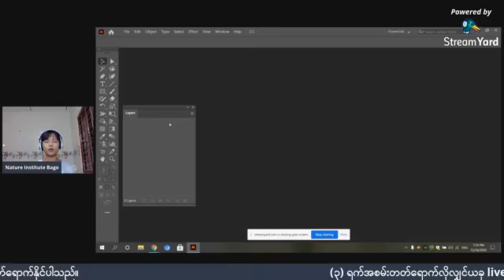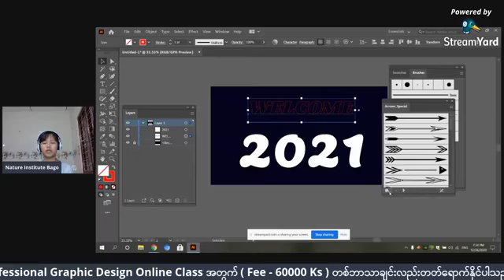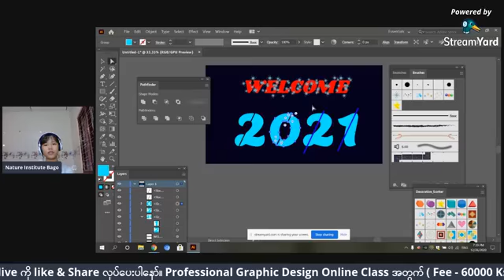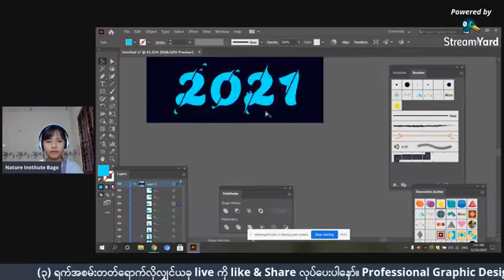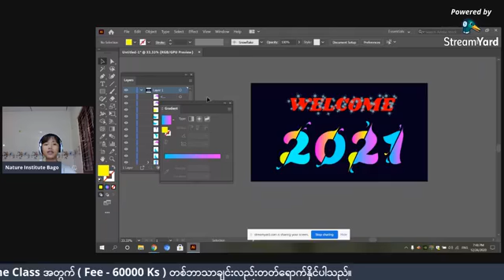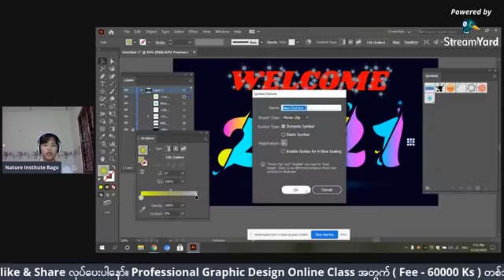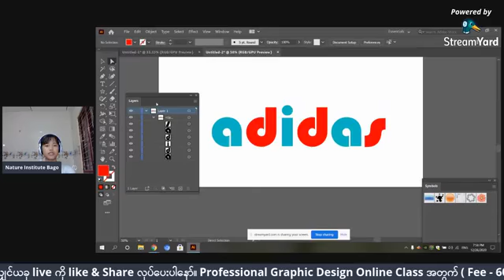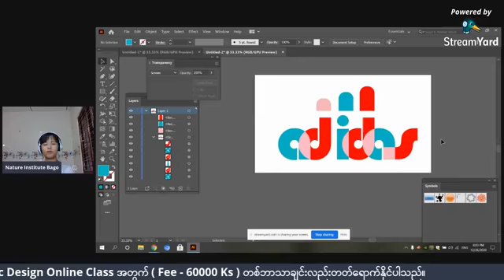19. Professional Graphic design 8(နှစ်သစ်ကိုကြိုဆိုသော design)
Adobe Illustratorတွင် နှစ်သစ်ကိုကြိုဆိုသော designတစ်ခုကိုတင်ပြပေးထားပါသည်။
Designတစ်ခုရေးဆွဲတတ်ရန်နှင့်ထိုDesignကိုလေ့လာပြီးမိမိideaဖြင့်Designတစ်ခုပုံဖော်တတ်
ရန်ရည်ရွယ်ပါသည်။
ထိုVideoကိုကြည့်ခြင်းအားဖြင့်Designတစ်ခုကိုဖန်တီးတတ်မည်။မိမိ design ကိုမည်သို့ဆွဲဆောင်မှုရှိအောင်ဖန်တီးရမည်ဟူသောknowledgeကိုလည်းသိရှိလာနိုင်မည်။